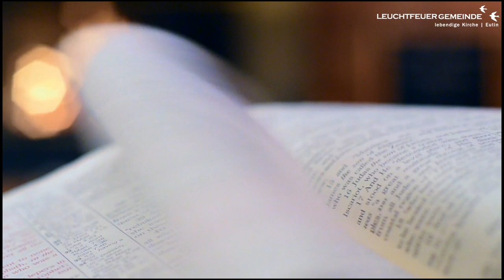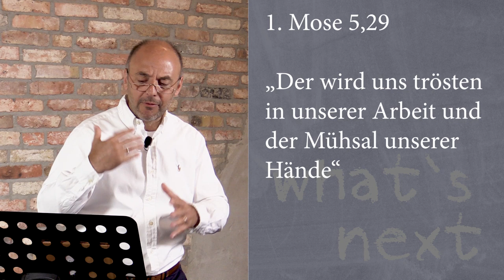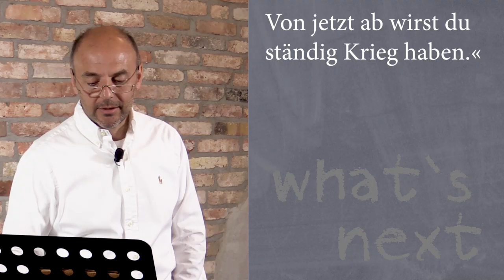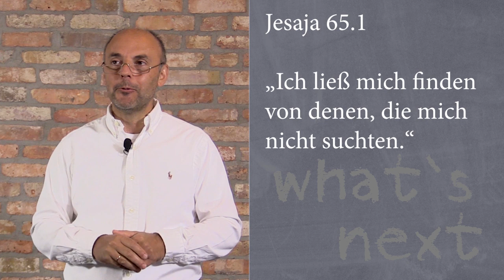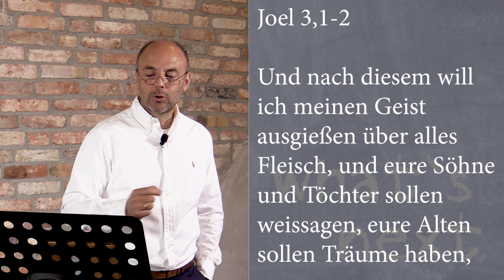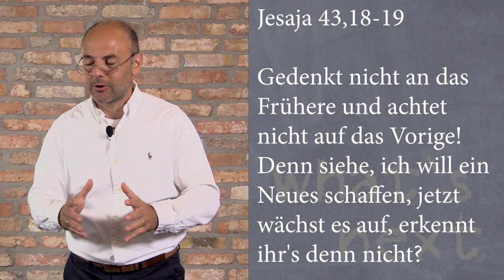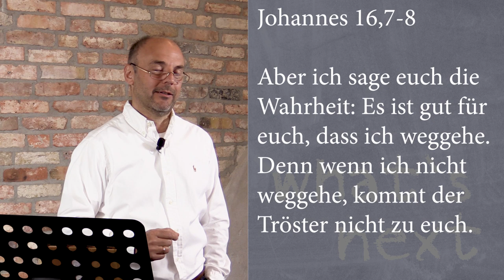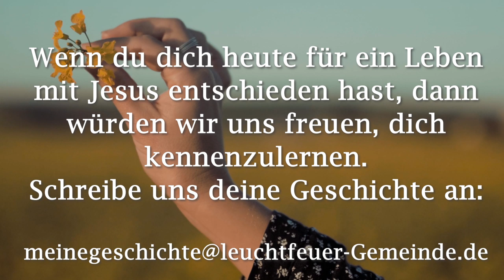Zurück zur Normalität Part 2 | Ruben Puleo | Leuchtfeuer-Gemeinde | 31.05.2020